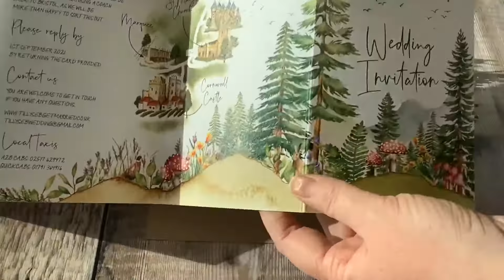Forest and Mountains folded invitation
A6 Concertina Invitation with 2 or 3 folds. (105mm x 148mm folded size) and plain envelopes.

Minimum order quantity: 30 invitations

Printed to textured luxury card.
Available as single or double sided design and as a 'long' concertina with 3 folds or a 'short' concertina with 2 folds.
The last section can be a cut-off RSVP card.
Supplied with C6 plain kraft, white or ivory envelopes unless upgraded to colour.
Envelope Liners and tags & string available.
Please order maps and venue paintings separately using the link in the shop.